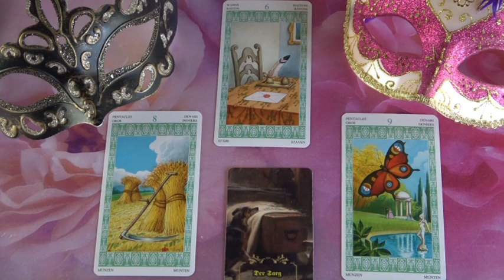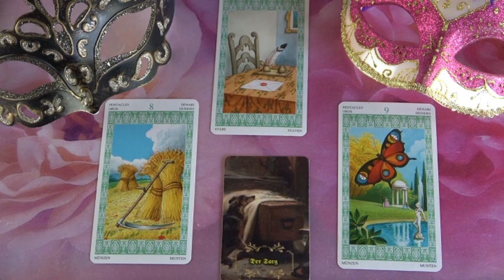??? Jóslás Április 28-án